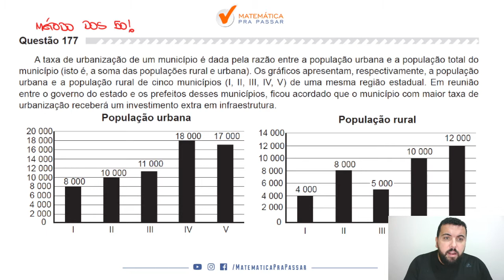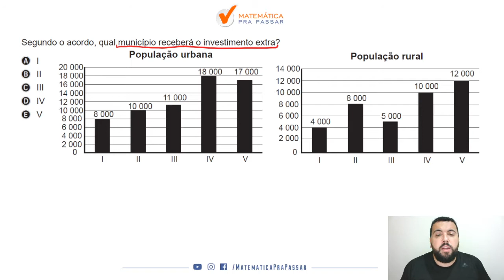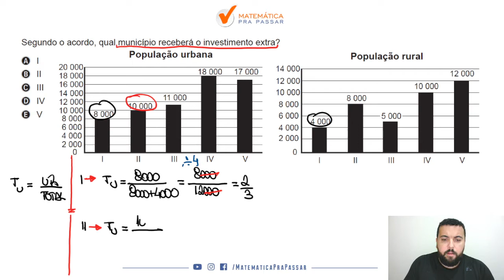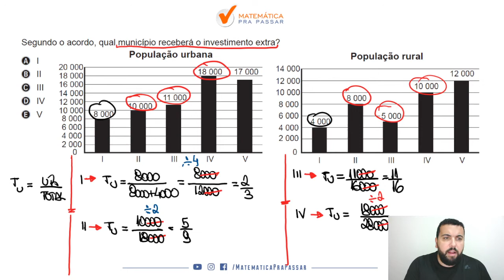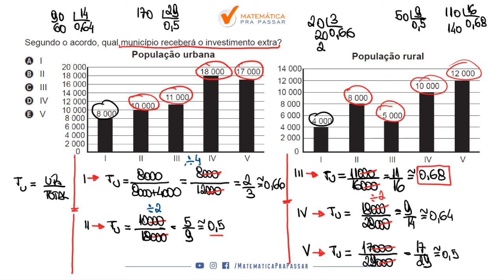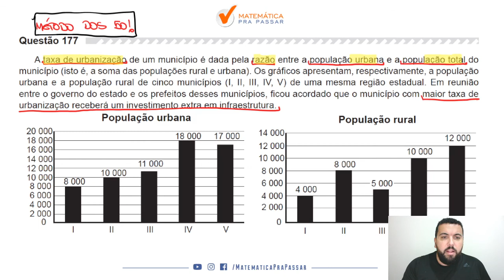🔴. Questão 177 | Prova Amarela | Matemática ENEM 2019 : A taxa de urbanização de um município.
➤ A taxa de urbanização de um município é dada pela razão entre a população urbana e a população total do município (isto é, a soma das populações rural e urbana). Os gráficos apresentam, respectivamente, a população urbana e a população rural de cinco municípios (I, II, III, IV, V) de uma mesma região estadual. Em reunião entre o governo do estado e os prefeitos desses municípios, ficou acordado que o município com maior taxa de urbanização receberá um investimento extra em infraestrutura. Segundo o acordo, qual município receberá o investimento extra?